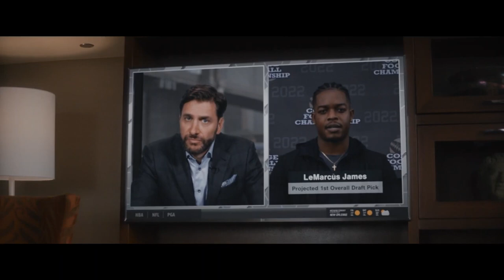NATIONAL CHAMPIONS Official Trailer (2021)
First trailer for National Champions starring Stephan James, J.K. Simmons, and Uzo Aduba.